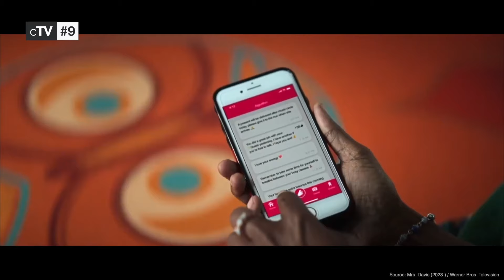Top 10 Comedy TV Series of 2023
If you want to know the best comedy tv shows you should definitely watch our picks for the best comedy series of 2023. All funny tv shows in this ranking started in 2023.

We missed your favorite Comedy TV Series of 2023?

TV series in this Ranking:
10. Obliterated (2023): (00:14)
9. Mrs. Davis (2023-): (00:56)
8. Twisted Metal (2023-): (01:46)
7. Extraordinary (2023-): (02:22)
6. Gen V (2023-): (03:00)
5. Poker Face (2023-): (03:47)
4. Shrinking (2023-): (04:29)
3. Beef (2023): (05:09)
2. Jury Duty (2023-): (06:01)
1. One Piece (2023-): (07:41)